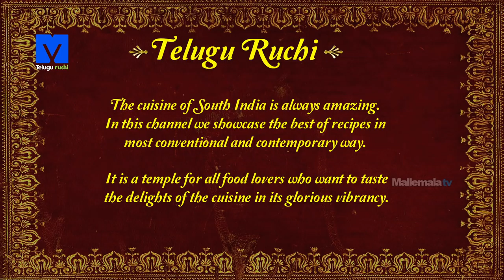Banana Idli Making ( బననా ఇడ్లీ ) - How to Make Banana Idly - Telugu Ruchi - Idly Making Videos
Watch How to make Banana Idly Exclusive on TeluguRuchi

This is an easy vegetable instant idli can be made with raw banana or plantain and taste very awesome and easy to prepare. Make it for a fiber rich breakfast for a healthy day out

1.WATER AS REQUIRED
2.RAW BANANA - 1 no’s
3.CORIANDER

METHOD:-
1.In a kadai  pour water, add raw banana and cook till soft, then take the peel and grate it.
2.Now add grated raw banana & coriander in idli batter and mix well.
3.Now apply oil to the steamer plates  and pour the batter into each area of the steamer. 4.Cook on  steam for 10-12 minutes. Serve it with sambar and chutney.

Happy cooking…

Chef : Krishna Vootla
Asst Chef : Sanjay Singh
Director : Chef Shivaramakrishnan Vaidyanathan
Post production: Srilatha, Prasad
Camera: SriKanth
Editing: Ayodhya
Creative Head: Keerthi Krishna
Producer: Deepthi Reddy